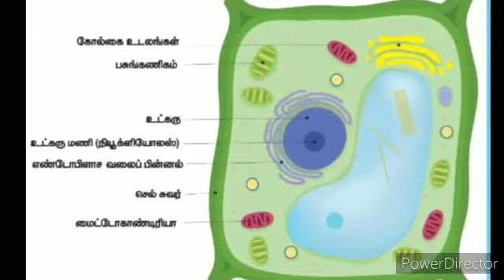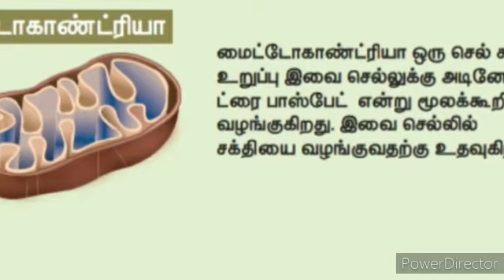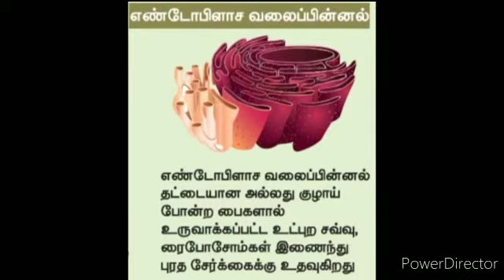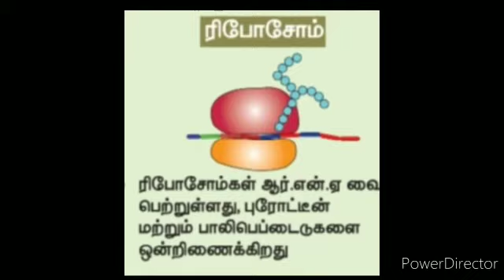7th Science / L4 /Biology/ தாவர செல்லின் அமைப்பு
This video about 7th Science Unit 4 Biology Structure of Plant Cell